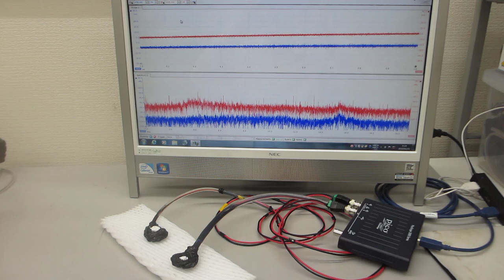超音波の音圧測定システム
‹‹参考››

２台のファンクションジェネレータの利用技術